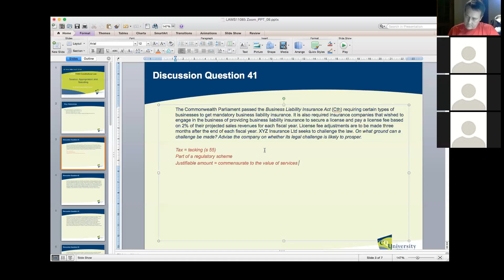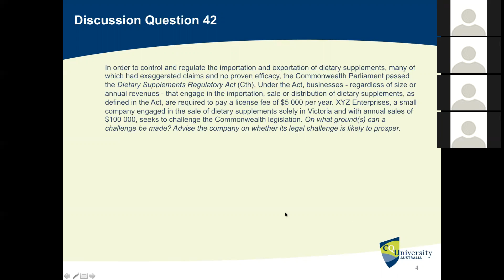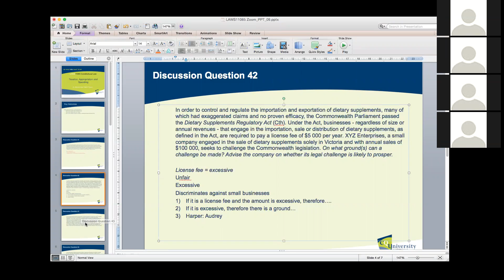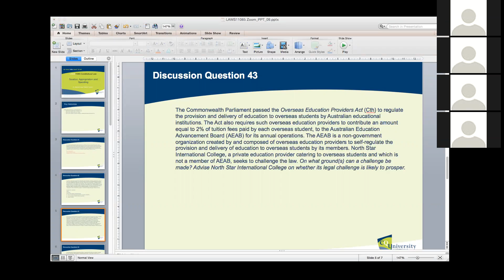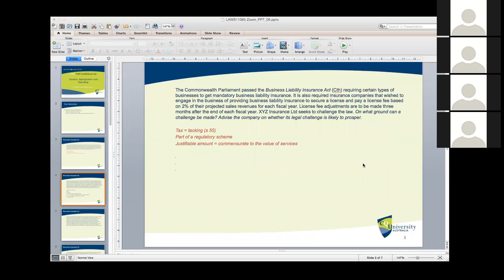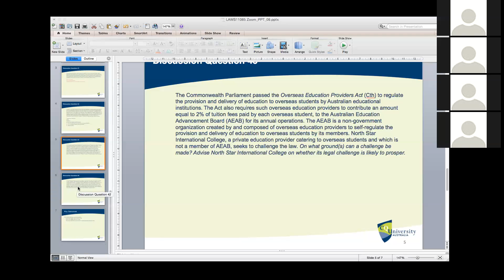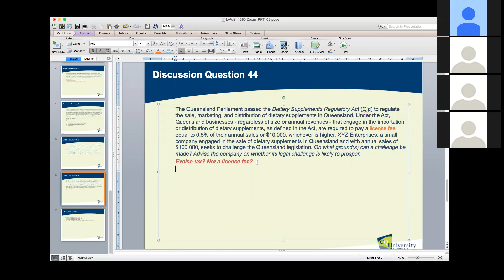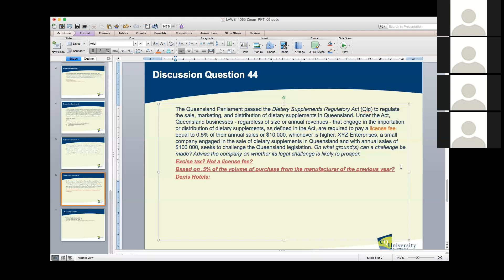Taxation, Appropriation and Spending (Tutorial Session)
A major source of conflict between the Commonwealth and States has been the power of taxation. The power to tax is crucial as it involves the capacity of a government to raise revenues for its operations, activities, and projects. In this regard, States have to deal with a Constitutional limitation that proscribes them from imposing customs duties and excise (s 90). So States have had to be creative in passing legislation that enables them to raise revenues, without running afoul of s 90. Their record in passing valid legislation is mixed, as we see in the cases below.

Constitutional questions are also raised in relation to the power of taxation because of Constitutional provisions that require that “Laws dealing with taxation shall deal only with the imposition of taxation” and impose limitations on the power of the Senate relating to tax law (s 53).

These matters obviously require a determination of what constitutes a “tax”, which are examined in this tutorial session based on Discussion Questions.